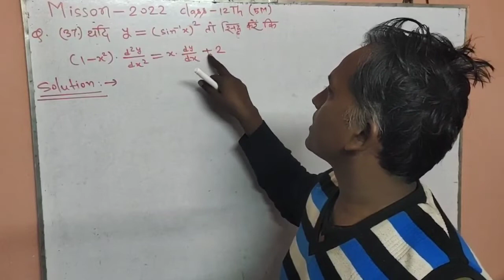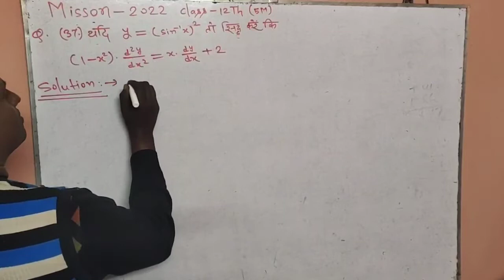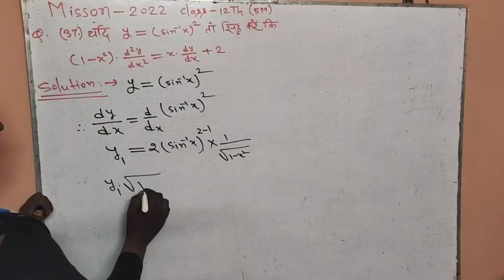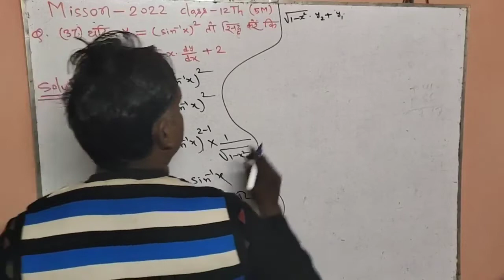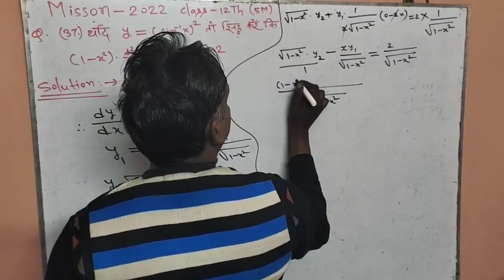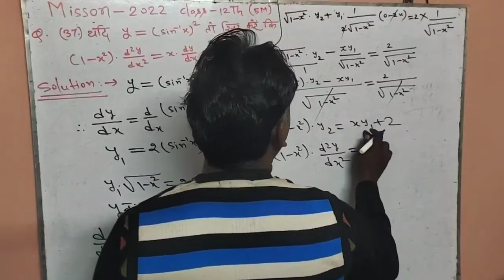Mission 2022 for class 12 th Question no 37 by shrikant sir